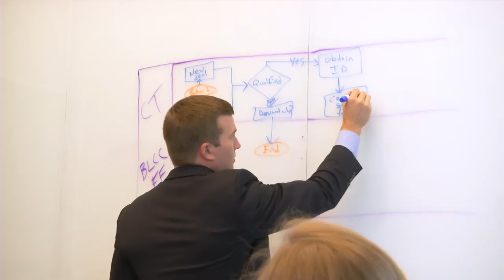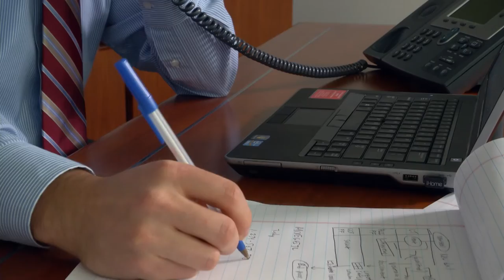Bank of America, Operations MBA, Assistant Vice President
Ryan Edwards talks about his experience within the Operations MBA program at Bank of America.